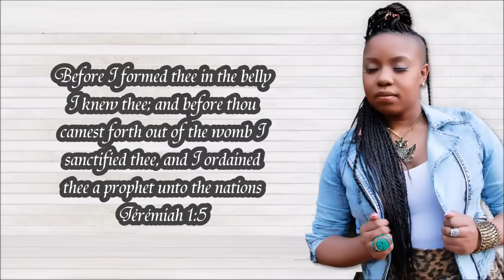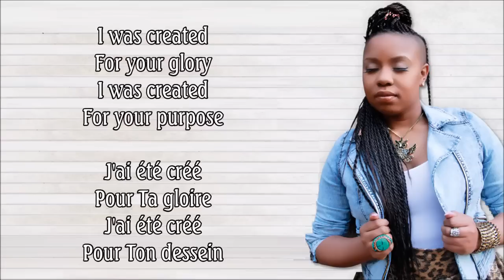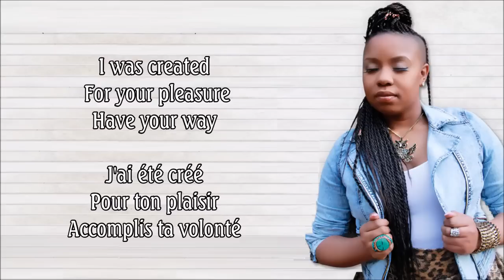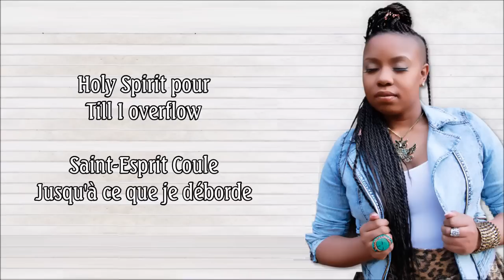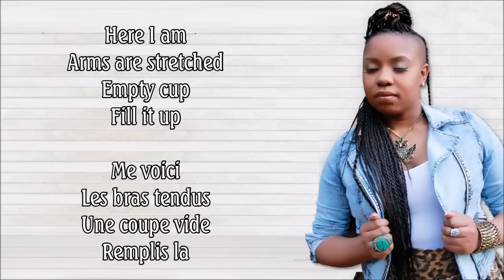HAVE YOUR WAY CASEY J Feat Pastor JASON NELSON By EydelyWorshipLivingGodChannel